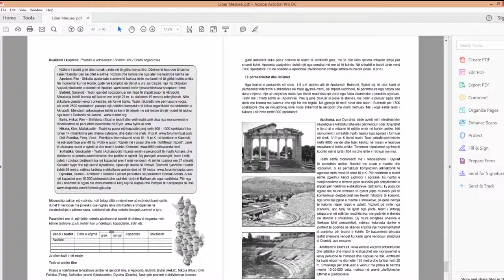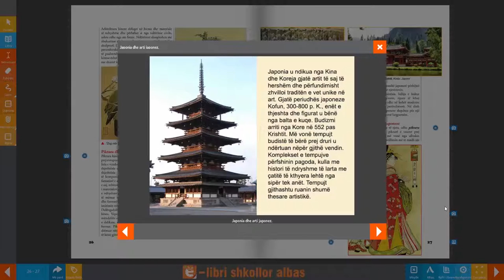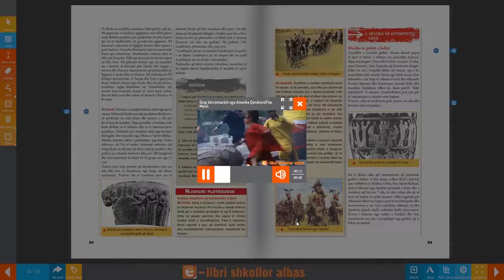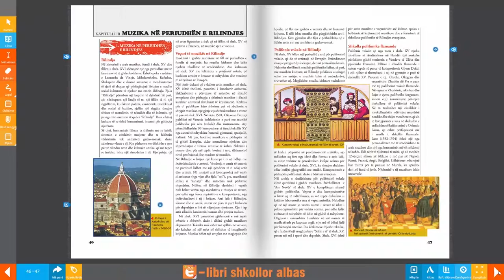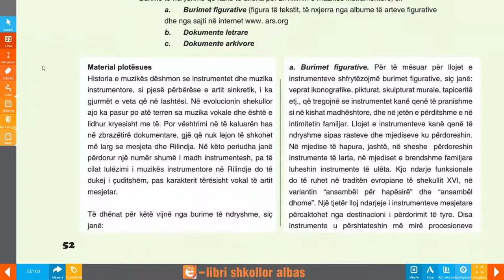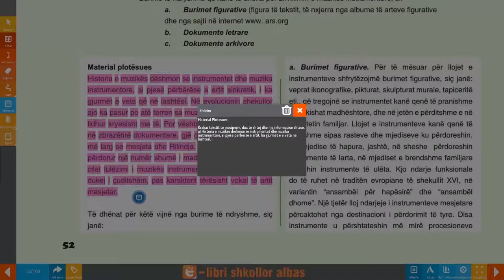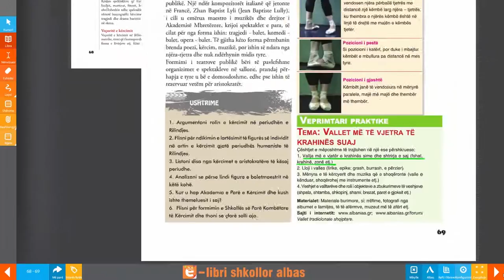Libri Digjital - Histori Arti 11